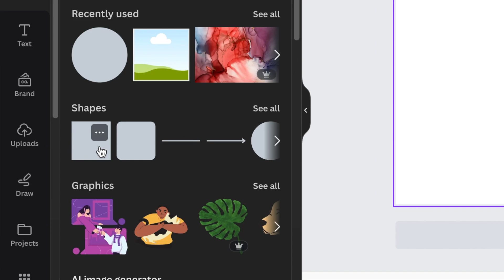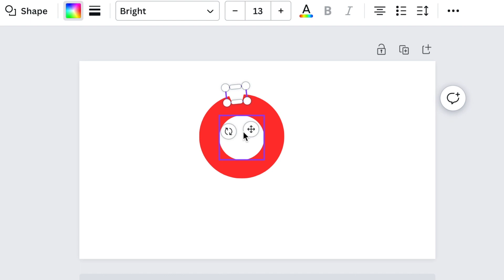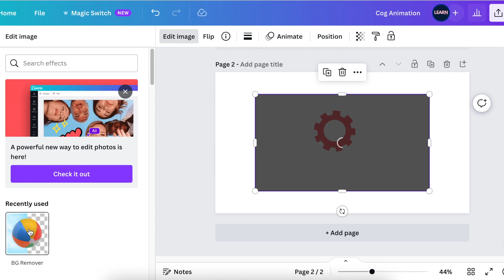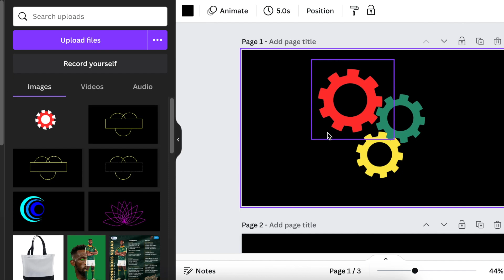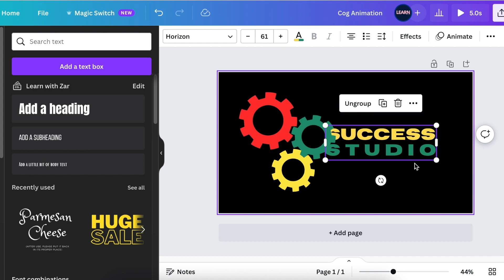How to Create & Animate Gear ⚙️ Shapes Logo using Canva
Canva's Shapes allow us to create amazing designs.  Check out this Animated Gear Shapes Logo with Canva.

Attribution:
YouTube Audio Music